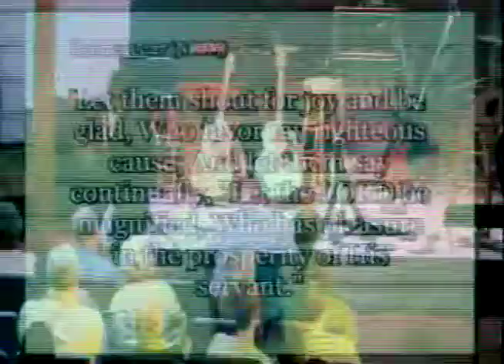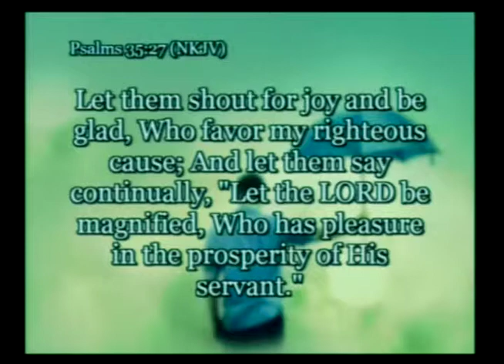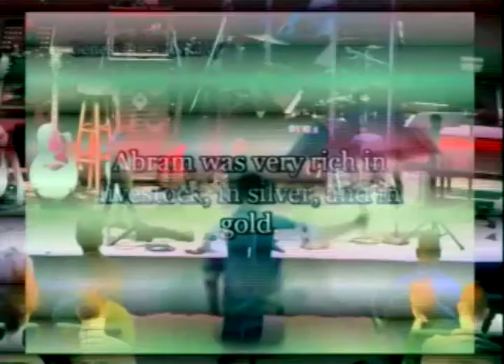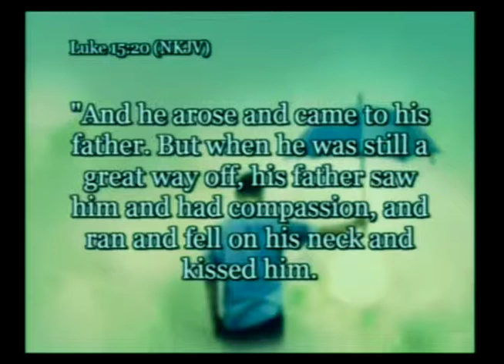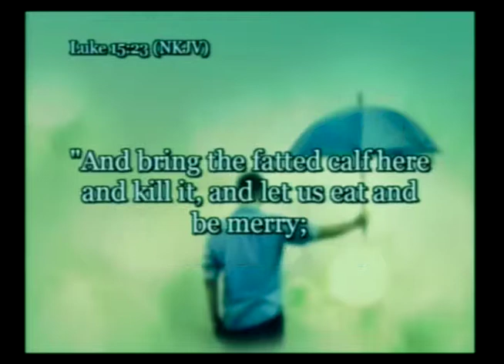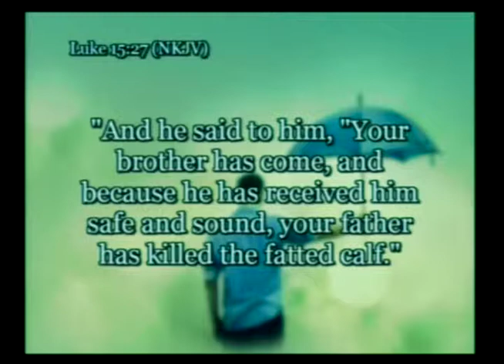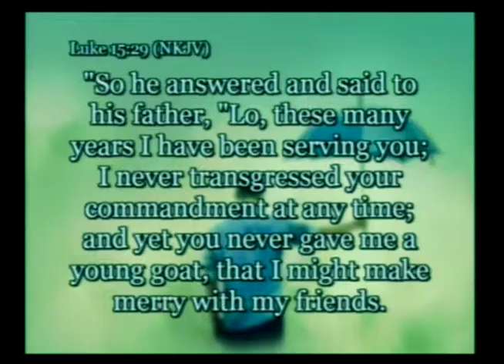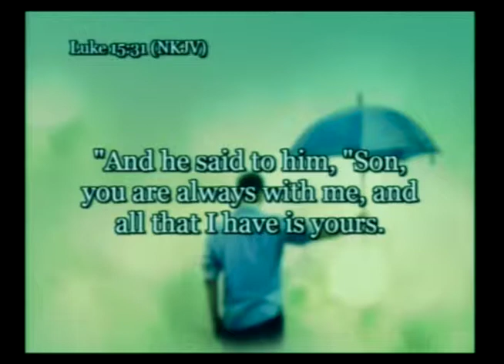God's Delight: Part 1 - God's Desire